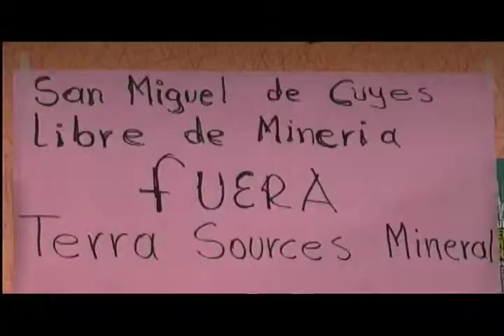ORGANIZACIONES CAMPESINAS EN MORONA SANTIAGO DENUNCIAN MINERIA ILEGAL.m4v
Organizaciones campesinas de M. Santiago denuncian minería ilegal

Representantes de varias comunidades de la provincia de Morona Santiago denuncian la incursión ilegal de mineras internacionales a suelos protegidos del oriente ecuatoriano. Dijeron que los testaferros de las empresas generan violencia contra los campesinos que se oponen a la minería. Raúl Carrasco Subdirector Regional del Seguro Social Campesino estaría apoyando esta actitud.